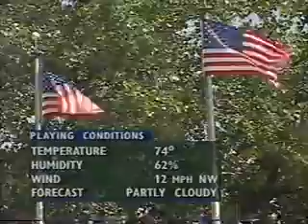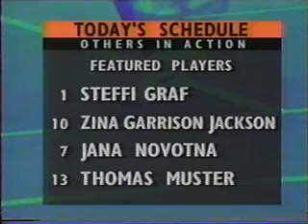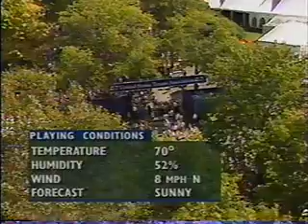1994 US Open Days 3 and 4 - Round 2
1994 US Open Women's Tennis
Days 3 and 4 - Round 2

Includes highlights and/or points/games from the following:

Day 3
(9) Mary Joe Fernandez def. Patty Fendick 6-2, 2-6, 7-6 (7-4)
Natalia Medvedeva def. (16) Amy Frazier 6-2, 6-7, 6-4
Women's year-end awards feature
(2) Arantxa Sanchez Vicario def. Nathalie Tauziat 6-2, 7-6 (8-6)
(8) Gabriela Sabatini def. Meredith McGrath 6-4, 6-7, 6-1
(3) Conchita Martinez def. Nicole Arendt 6-3, 6-3

Day 4
(10) Zina Garrison-Jackson def. Paola Suarez 6-4, 6-3
(1) Steffi Graf def. Sandra Cacic 6-0, 6-2
(6) Lindsay Davenport def. Pam Shriver 6-1, 6-2
Lindsay Davenport feature & Interview
(7) Jana Novotna def. Karina Habsudova 6-2, 6-3
Mary Pierce feature
(4) Mary Pierce def. Katarina Studenikova 6-3, 2-6, 6-4